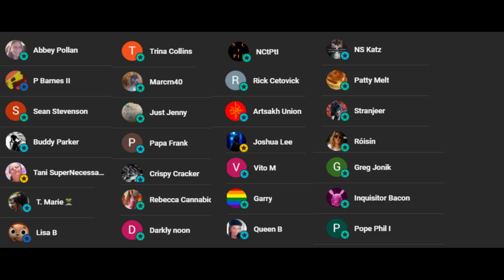Sovereign Citizen Uses The Right To Travel Argument And Is Arrested For Concealing Firearm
A sovereign citizen is arrested for conceling a firearm during a traffic stop.